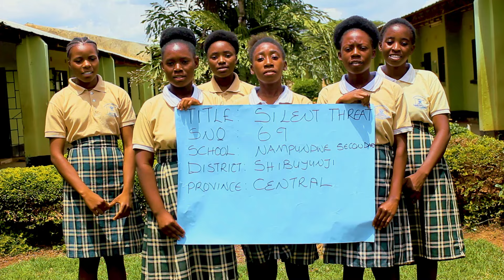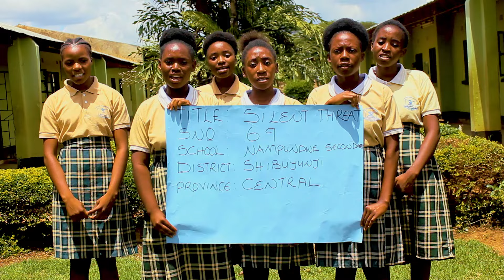69: Nampundwe Secondary School, Shibuyunji District, Silent threat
Contestant No: 69
Contestant: Nampundwe Secondary School
District: Shibuyunji
Province: Central
Song Title: Silent threat
Description: TB is a silent killer but it has a cure. Rejoice and seek health services when you develop TB symptoms.
Team Members:
1. Sedia Nyirenda
2. Patience Sai
3. Gracious  siakonungu
4. Sharon chilonga
5. Precious mwiinga